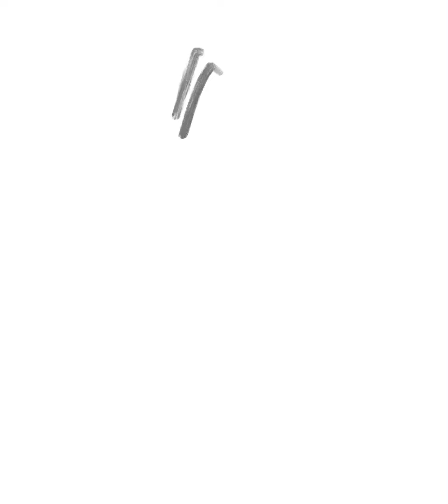【描いてみた！】トッキュウ3号・ミオ from 烈車戦隊トッキュウジャー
【描いてみた！】シリーズ『トッキュウ3号・ミオ』from 烈車戦隊トッキュウジャー